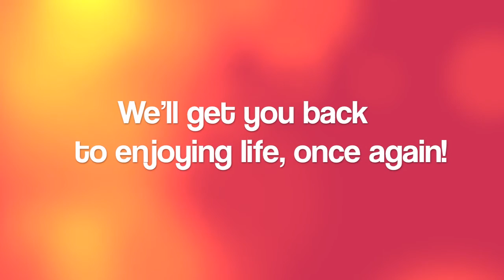A Schroth Scoliosis Success Story- Melissa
A Physical Therapy & Beyond scoliosis success story utilizing the Schroth Scoliosis Method.